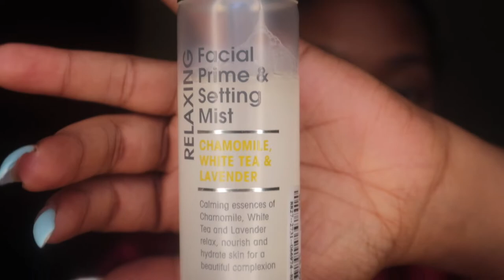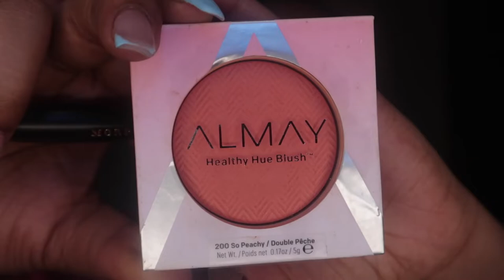Selling Sunsets Netflix Review | CHIT CHAT & MAKEUP | CARLISSA FASHONA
PRODUCTS USED
~LA Girl Pro Color Corrector
~LA Girl Pro Concealer pure beige
~Revlon Color Stay 24H 400 Caramel
~Maybelline FIT me 335 classic tan
~Black Radiance Crème contour medium dark palette
~SACHA Buttercup setting powder
~Almay Blush So Peachy
~Giovanni Setting spray
~ Lashes from amazon
~Morphe Lip liner Vibe
~Laugh Out Loud Guilty Pleasures